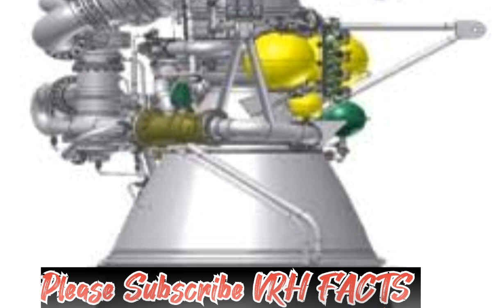ISRO का सेमी क्रायोजेनिक इंजन पर सबसे बड़ी Update. ISRO semi cryogenic Engine.@ Hindiknowledgeshow.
Update. ISRO semi cryogenic Engine.@ Hindiknowledgeshow.

ABOUT VIDEO :-
ISRO'S SEMI-CRYOGENIC ENGINE CURRENTLY UNDER LAST PHASES OF DEVELOPMENT
The Indian Space Research Organisation (ISRO)'s endeavour towards developing the next generation of advanced rocket engines is steadily gathering momentum, after facing disruption due to the pandemic in the last two years. The semi-cryogenic engine, which will do much-needed heavy lifting for ISRO’s future launch programs, is currently under the last phases of development.

Defense Updates  #1745 : P-72 Carbine, AMCA simulator, Karn Kavach, TITAN UGV With Amogh,